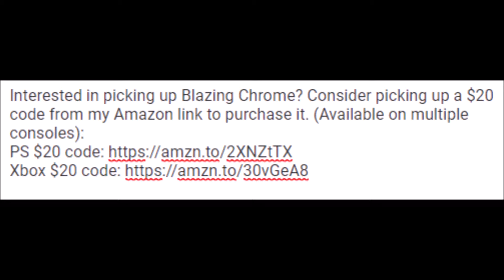Blazing Chrome Review (Who Needs Contra Anymore?) - Button Smash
In this Button Smash video Fabian reviews the newly released Blazing Chrome, an adrenaline fueled, retro style shoot em' up that puts Contra to shame. When the war against the machines fail, humanity suffers for decades and a group of warriors prepare to go behind enemy lines and blaze some chrome!
Interested in picking up Blazing Chrome? It helps the channel and you get a game (available on multiple consoles):
PSN $20 code
Xbox $20 code
Switch $20 code

Channel Members: Bryan Wiggs, Chris Matthews, NotAnother Game Collector, Shadow Moses, yoshi6500, Amber Oakheart, Snotlanta Jones, robiecody, Stark 845, Freddy Villarreal, Rodrigo Portillo Castro, Gobblin215, Manny R, Spencer Geller, Joe Baggs, Elim 99, Christina Hayes

Patrons: Abixter, EC, Christopher Hochendoner, Christopher Umpherville, Clifton Knight, Daryl Simmons, Durdenxero, Eli Choudhury, Harrison Donovan Lichtenberg, Haysoos, Ibrahim Moreno, James Bravo, Jimmy Kohler, jinjam, John Sanders, Jonathan Regalado, Justin Bryant, Lee Dobbie, Mekel Kasanova, Nice_Akuma, Otero Studios, Robin Paulin, Rogue Dragon, Tactical Loli, UnBuddered Toast, Warren Minnix, Your Player 2, Zachary Powell